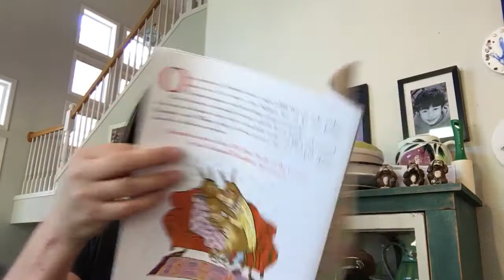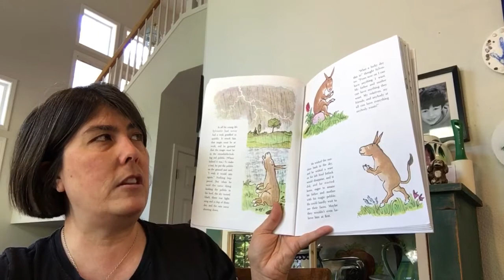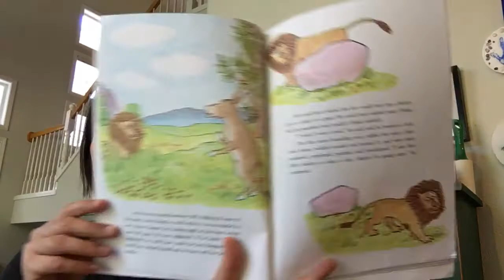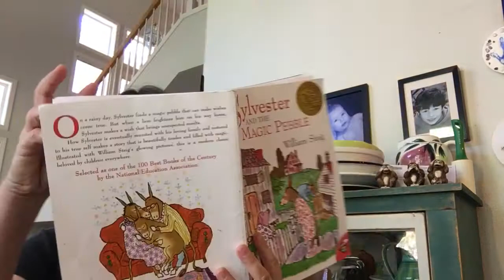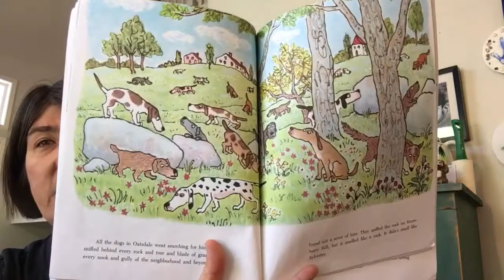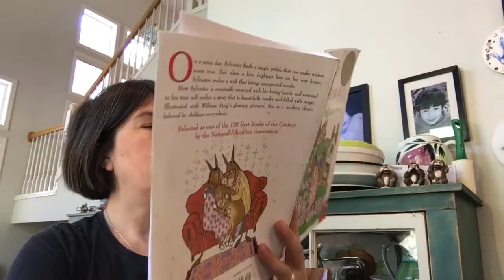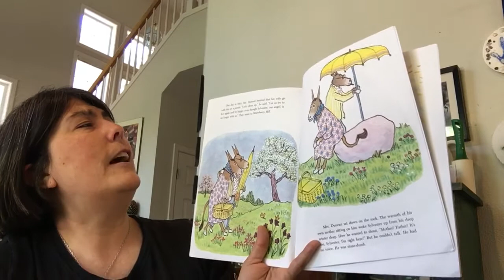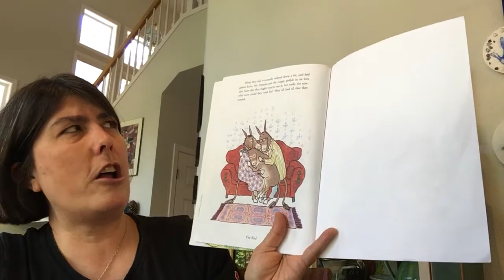Sylvester and the Magic Pebble